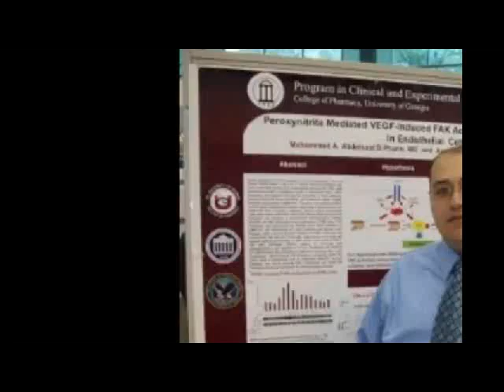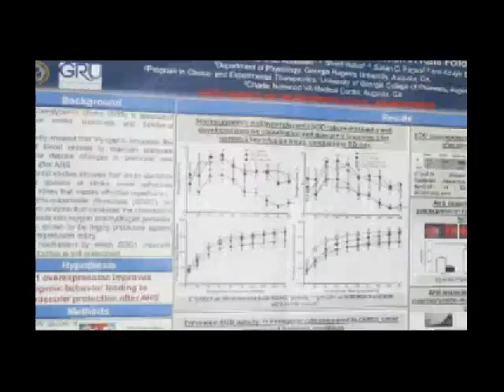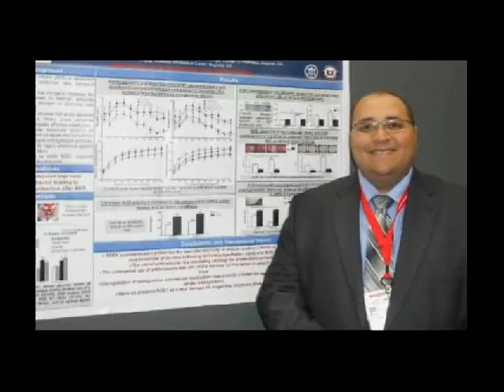Going To Georgia Regents University? Consider Medical Research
This LabTV Semi-Finalist Award Winner was produced by Casey Williams. Meet Dr. Mohammed Abdelsaid, a researcher in the Lab of Dr. Adviye Ergul at the Medical College of Georgia at Georgia Regents University. Dr. Abdelsaid research involves working to understand the risk factors of a stroke. He hopes to reduce the long term effects strokes can have on patients.